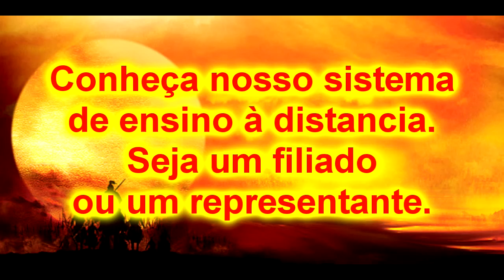Ninjutsu e Krav Maga Estratégia de Golpes 2